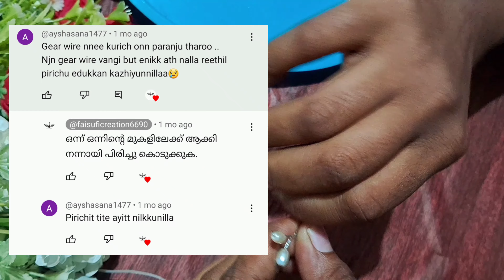അടിപൊളി hair band making വീഡിയോ. ഉപകാരപ്രേതം.